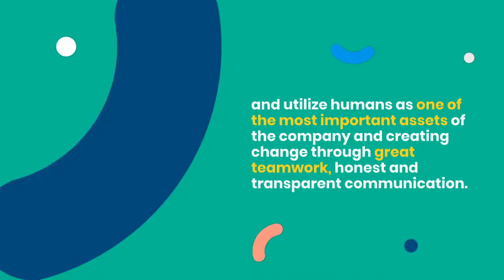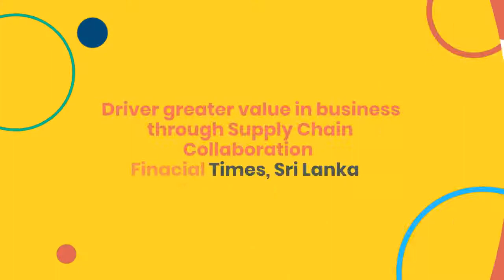supply chain Management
Supply chain consultants help businesses optimize their supply chains. ... These consultants analyze a business' current system for inefficiencies in inventory, vendor management, or the transportation component. They use various metrics to check the health of a supply chain and offer recommendations accordingly.